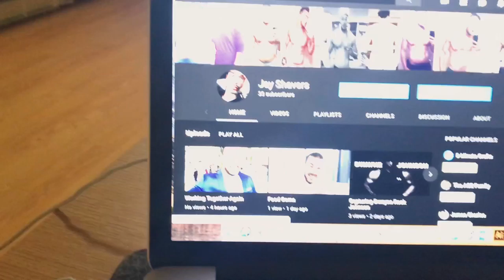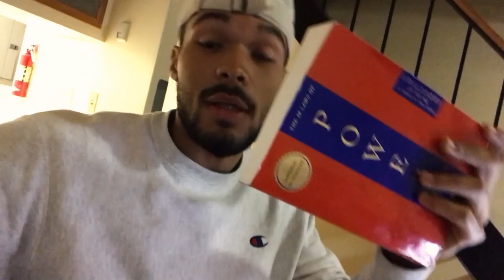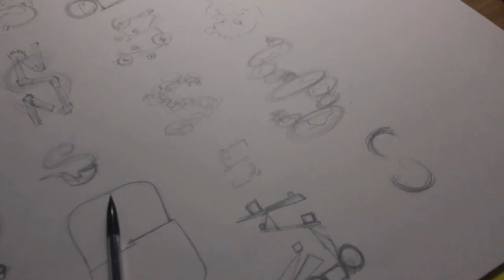Haunted Factory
Working on a current project for my photography class and decided to choose the number one haunted place in the area. May or may not have seen something/someone there but hopefully nothing left with me.